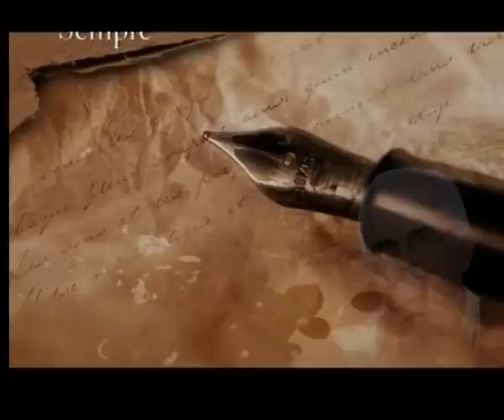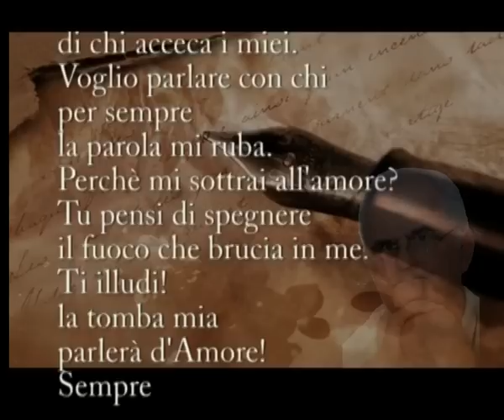LA FINE...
Gianni Pulcrano rende omaggio alla memoria dell'amico Eustachio Paolicelli (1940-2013)
recitando una sua poesia dal titolo: LA FINE